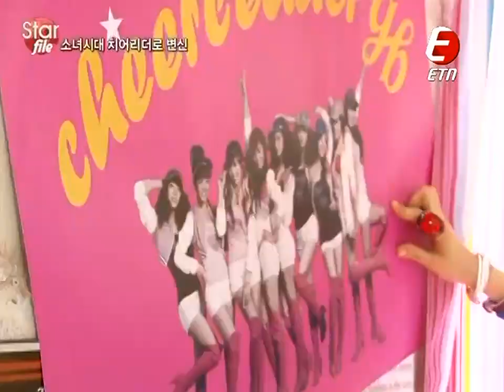SNSD - Oh! MV Behind the Scenes 2/2 Feb19.2010 GIRLS' GENERATION 720p HD (re-upload)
100219 소녀시대 오 뮤직비디오 촬영현장 making film
K-pop snsd oh musicvideo mv behind the scenes bts sonyuhshidae soshi sonyeoshidae girls'generation 少女時代